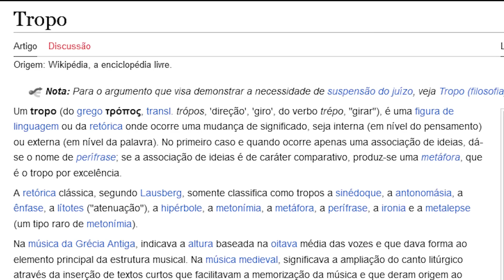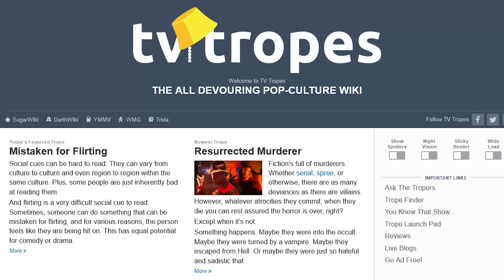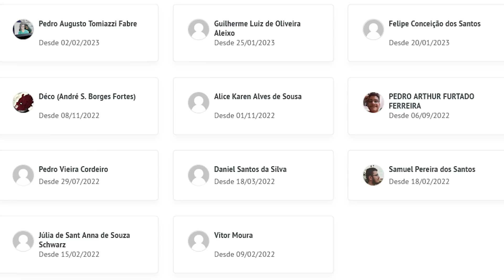FALANDO SOBRE O USO DA PALAVRA "CLICHÊ"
Durante o registro, use o código WARSHIPS para ganhar: 500 dobrões, 2 milhões de créditos, 7 dias de conta Premium, além de poder escolher entre o Phoenix, o Kuma, o Courbet, o Dante Alighieri ou o Wakeful após completar 15 batalhas + 6 pontos de habilidade de comandante!
O código se aplica apenas a novos usuários.